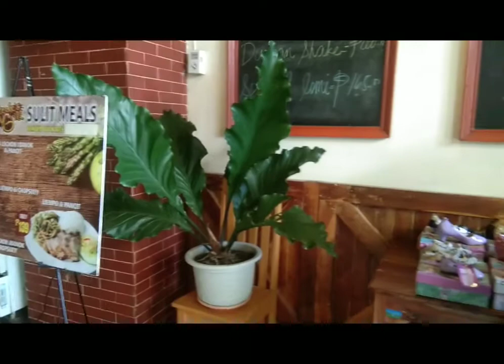Yummy Bulalo Take Out || Princess Kates Vlog Dec.6, 2021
Bumili lang sa labas ng ulam wala ng time magluro.